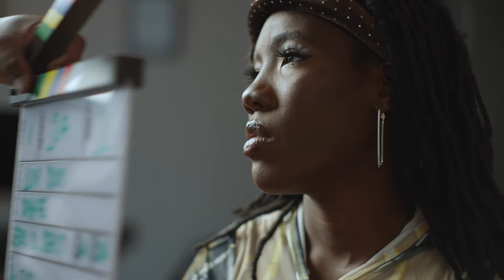Our 10 Year Journey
Our 10 Year Journey is Ladies of Virtue’s first documentary that chronicles the trials and triumphs of a decade of mentoring Black girls in Chicago.

We share our stories of sacrifice, love, and determination.

Watch the world premiere of Our 10 Year Journey during our Leading with Virtue Virtual Brunch!

Link: LOVChicago.org/leadingwithvirtue
Date 🗓:
Saturday, November 13th
Time ⏰:
✅Program 11:30am to 12:30pm
✅VIP interview & Performance
12:30pm to 1:30pm

Ladies of Virtue empowers Black girls to become confident and purpose-driven leaders through character development, career readiness, and civic engagement. Over the past 10 years, we have served over 2,000 girls and families.